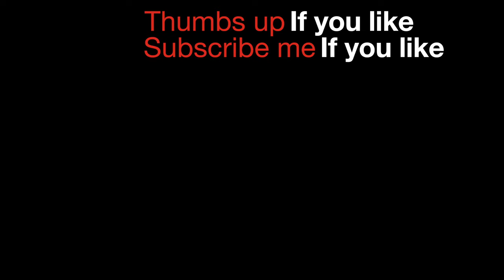Having fun with soap bubbles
The girls where having so much fun with the soap bubbles.